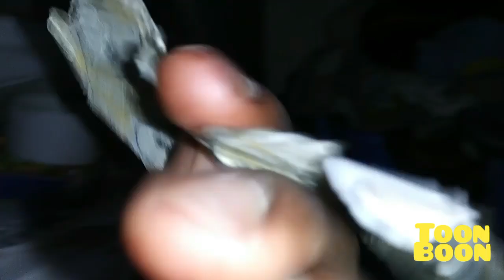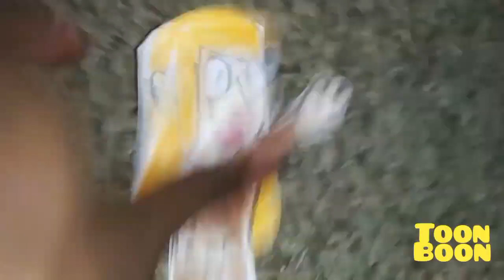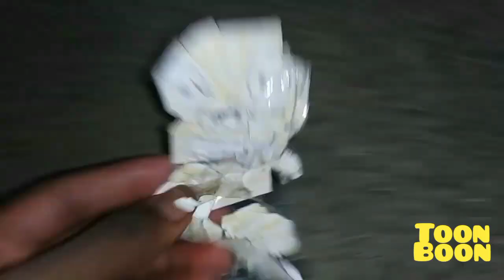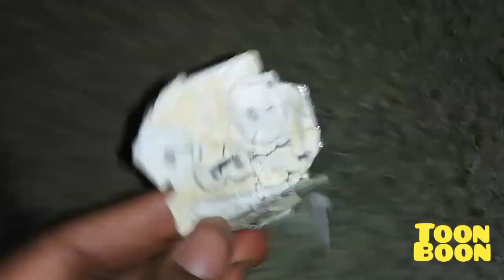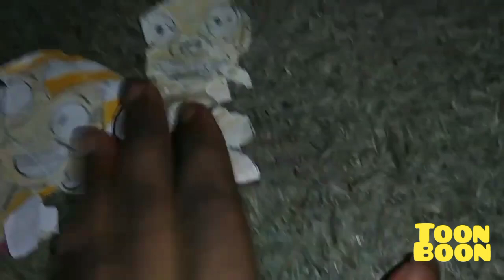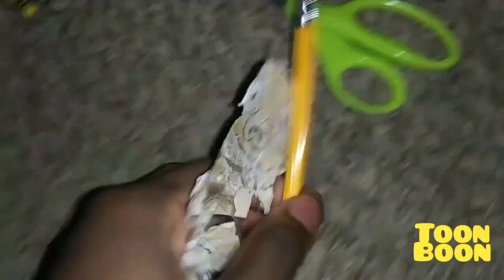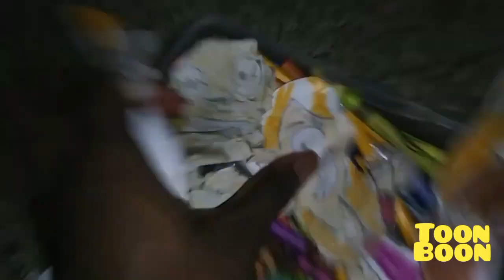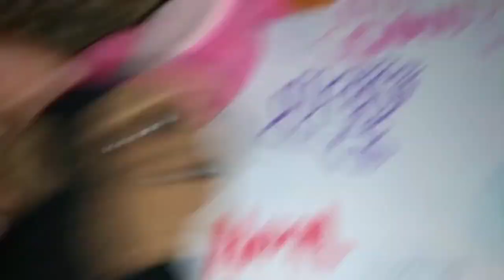August 27, 2024